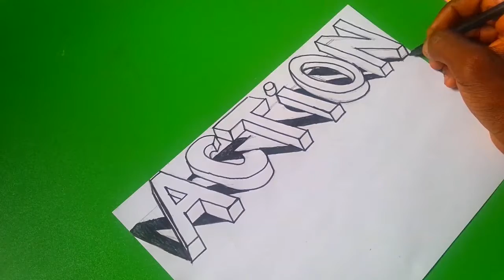How to Draw 3D TRICK ART BY COFRANCIS | ACTION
medium: black drawing makers and paper

If you find this video interesting please drop your comment in the comment section, thank